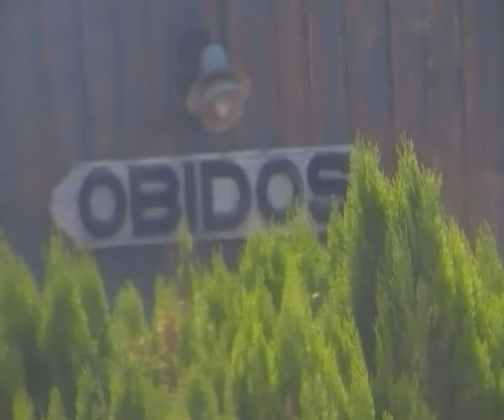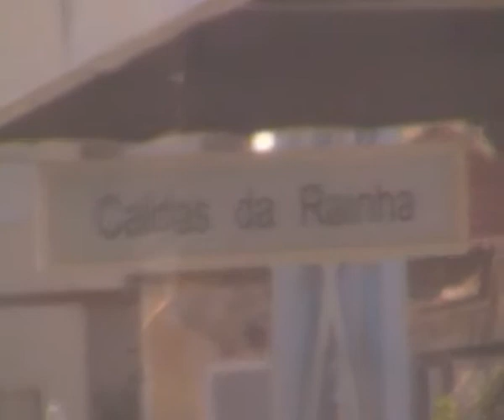Comboio InterRegional - Mira Sintra Meleças - São Martinho do Porto (4-08-2013)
Comboio InterRegional Nº 807 - Lisboa Santa Apolónia - Coimbra  (Chegada a Óbidos e Caldas da Rainha).
Ao minuto 6:00 pode ver-se uma Allan 0350 estacionada na Linha Nº 2 na Estação de Caldas da Rainha